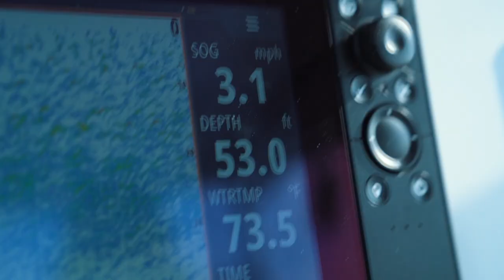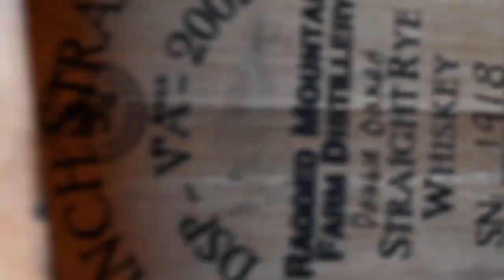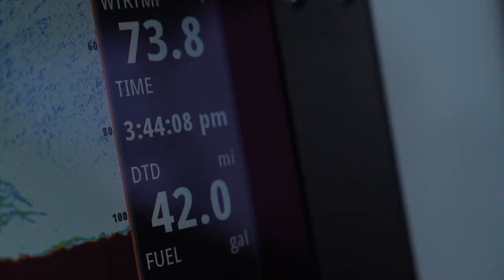Kingfish Mayhem TV S1:E3 "Land of the Giants"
Key West is known as the "land of the giants," but will Four Reel Fishing Team and Sweet Caroline Fishing Team be able to find them? Jump aboard the pro series teams jockey for position at the Key West Kingfish Mayhem.